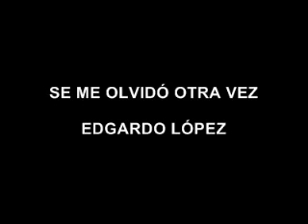SE ME OLVIDÓ OTRA VEZ - JUAN GABRIEL - Cover